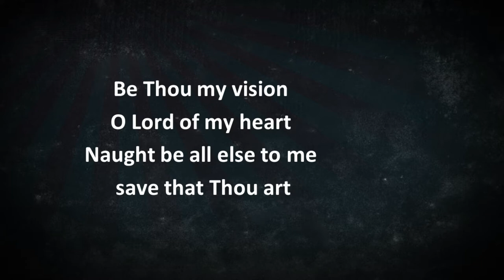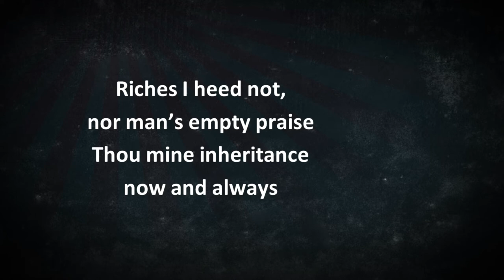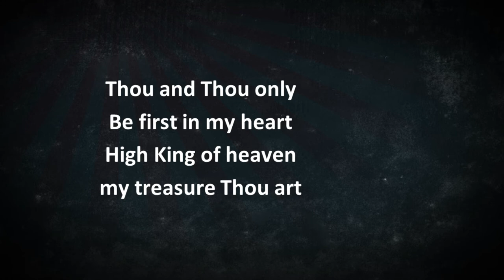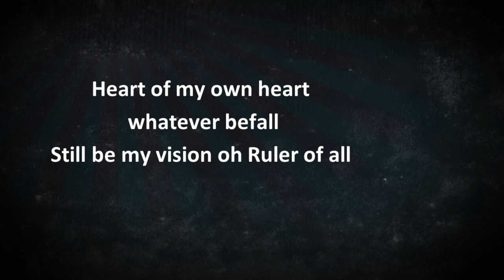🎵 Be Thou My Vision - Cover by English Worship Team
Singers: Joann, Vivian, Katrina, Brendan
Instrumental and Sound Design: Edwin
Video Editor: Janzen